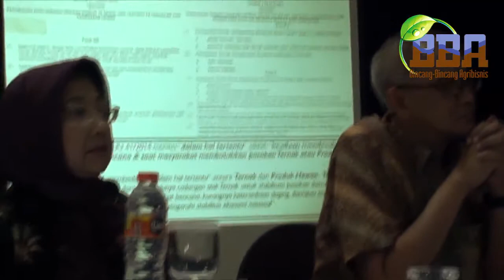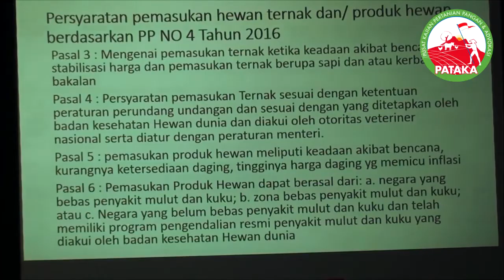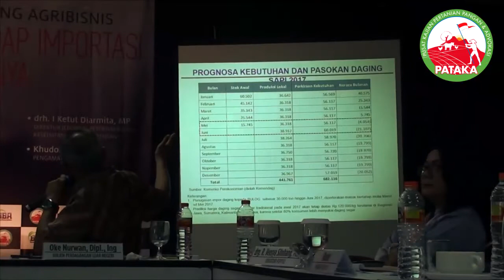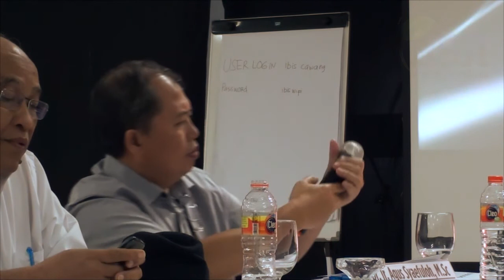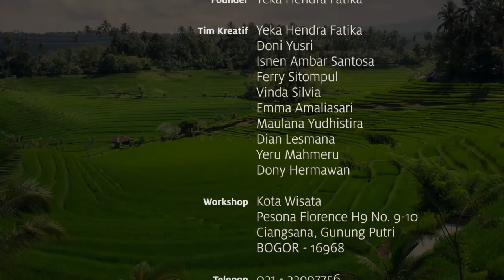Hasil Diskusi Implikasi Putusan MK Terhadap Importasi Zona Base dan Kelembagaannya Long..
PROGRAM BINCANG BINCANG AGRIBISNIS

Dalam rangka turut berkonstribusi terhadap perwujudan tata kelola pembangunan pertanian dengan iklim yang kondusif dan mensejahterakan, Program BBA kembali akan melaksanakan Forum Diskusi Publik (FDP) yang ke 15 dengan tema:

" Implikasi Putusan MK Terhadap Importasi Zona Base dan Kelembagaannya ".

Menghadirkan narasumber-narasumber yang berkompeten, diantaranya:

1.  Dr. Ir. E. Herman Khaeron, M.Si (Pimpinan Komisi IV DPR-RI)
2.  Oke Nurwan, Dipl., Ing. (Direktur Jenderal Perdagangan Luar
     Negeri Kemendag)
3.  drh. Fadjar Sumping Tjaturasa, PhD (Direktur Kesehatan Hewan
     Ditjen PKH Kementan)
4.  Dr. Ir. Agus Syaefuloh, M.Sc (Staff Ahli Perum BULOG)
5.  Ninik Hariwanti, S.H., LL.M. (Direktur Litigasi Peraturan
     Perundang-undangan Kemenkumham)
6.  drg. R. Vensya Sitohang, M.Epid ( Direktur Pencegahan dan
     Pengendalian Penyakit Tular Vektor dan Zoonotik (P2PTVZ)
7.  Khudori (Pengamat Pertanian)

Jumat, 24 Februari 2017, pukul 13.00 - selesai di Hotel Ibis Cawang - Jakarta.